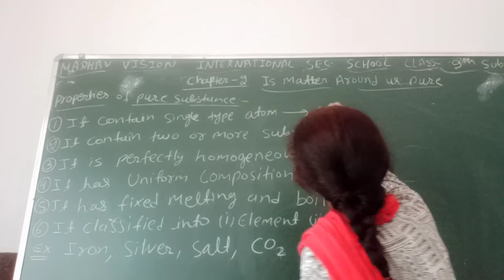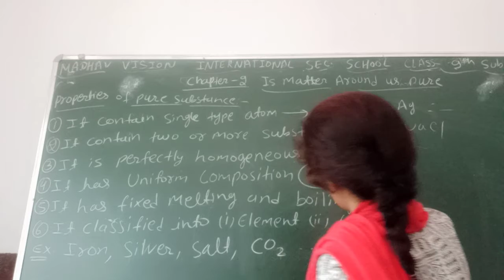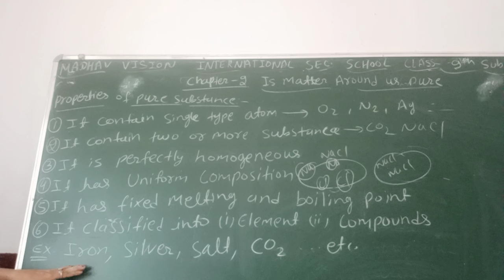Class 9 Science 23072020